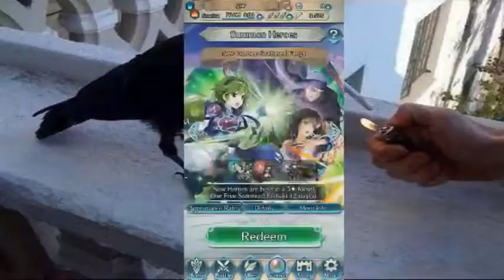Fire Emblem Heroes - Tiki de Falchion, Casalzinho mago, Squad Assault 11 e Chain Challenge 9 + 10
Oh hey, sou eu mesmo.